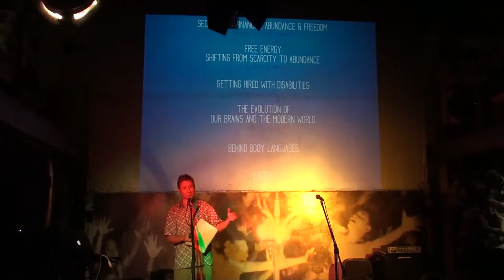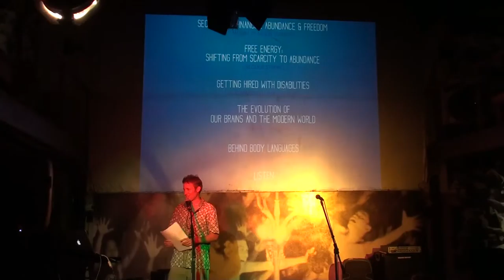PECHAKUCHA feb 2015@betelNut ubud bali indonesia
PechaKucha means 'chit-chat' in Japanese. It's a quick, fun and visual presentation format—20 slides x 20 seconds each. Yes, each talk is given in just 6 minutes 40 seconds!

Hubud brought PechaKucha to Ubud to surface talent, stories and ideas for a more connected, aware and inspired community. Together with Betelnut, we're shortly looking at marking 3 years of PechaKucha in Ubud.